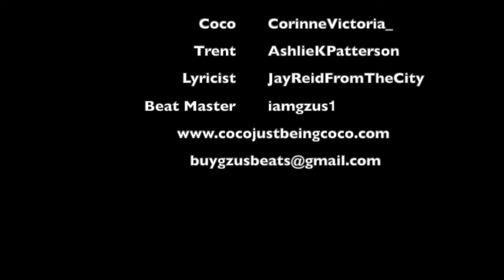"We're" Going On A Trip! : Coco Just Being Coco: Season 4 Episode 12